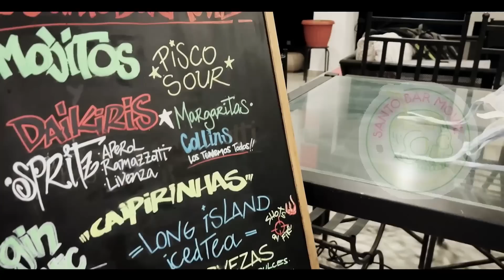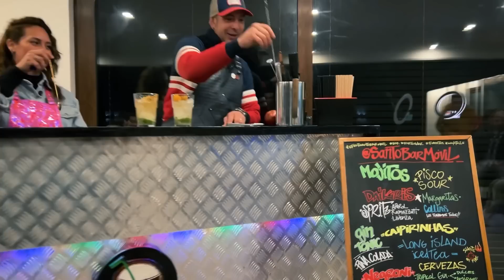MAXSTAGE | FERNANDO "BAMBINO" ALTAMIRANO: "PARA MÍ RAI NO EXISTE"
Invitados:
  Fernando "Bambino" Altamirano